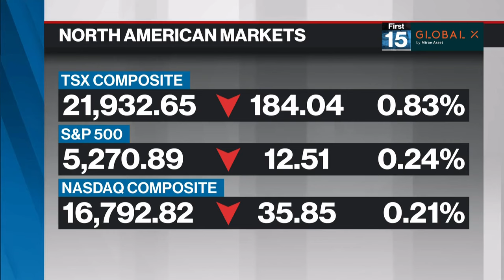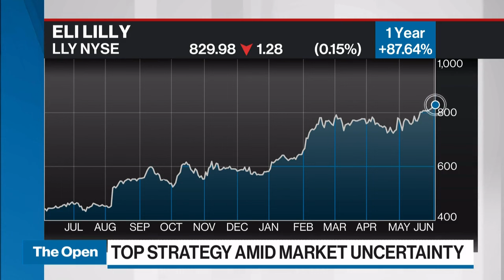S&P 500 could end year 4% higher: finacial advisor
Brenda O’Connor Juanas, senior vice president and financial advisor at UBS, joins BNN Bloomberg to discuss her outlook on the markets.